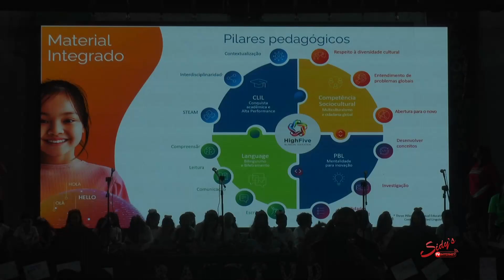ÚNICA MASTER: Escola celebra Festa da Gratidão